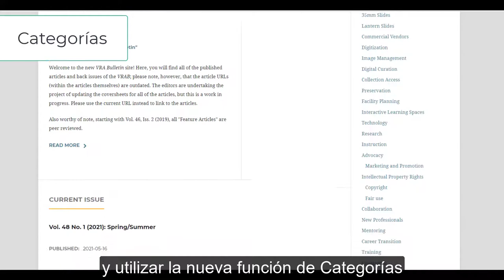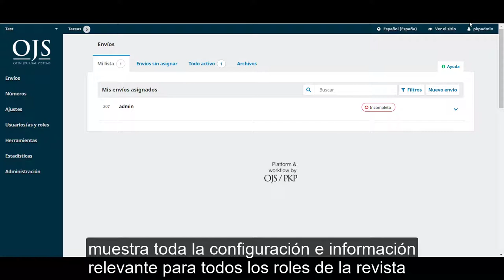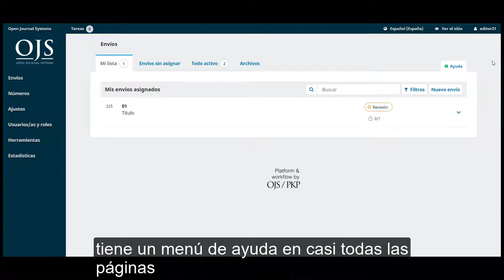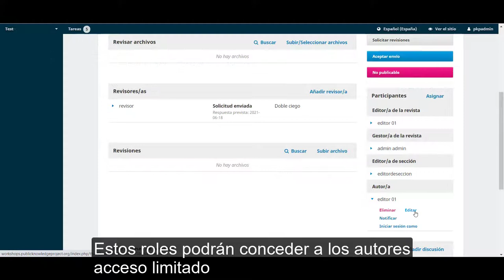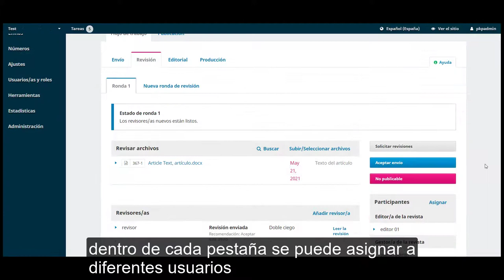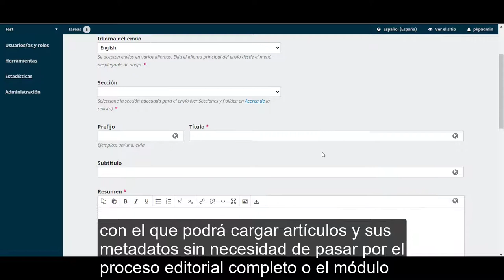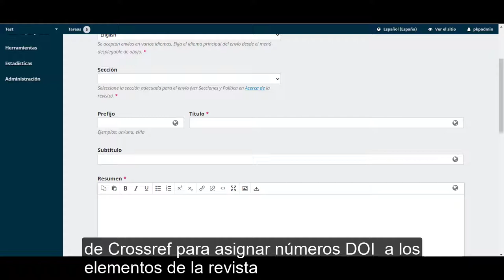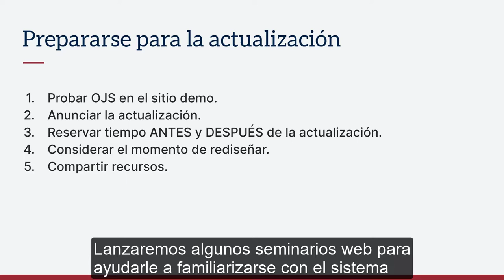Actualización a OJS3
Este video contiene una visión general de las nuevas características de OJS 3.